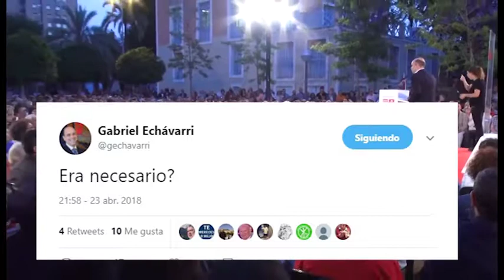El PSOE aparta a Eva Montesinos de la portavocía del grupo municipal